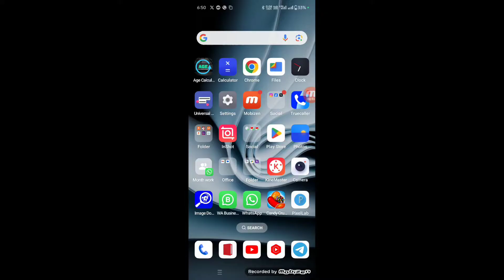Account Holder Name kya hota hai PhonePe | Account Holder Name kaise jane | Account Holder Name sbi